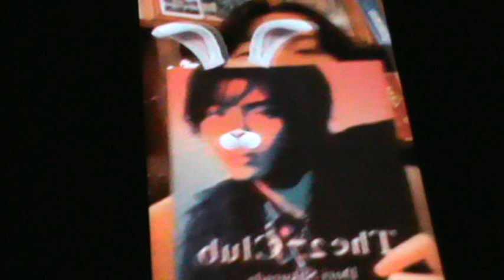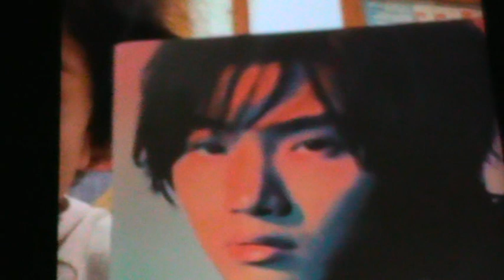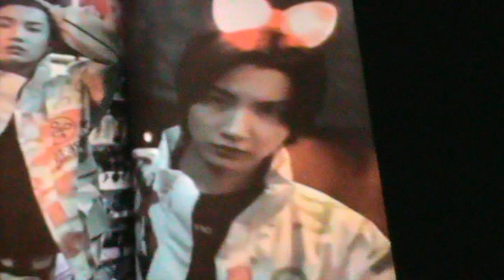Dori Sakurada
Post via Instagram 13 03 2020
(3)